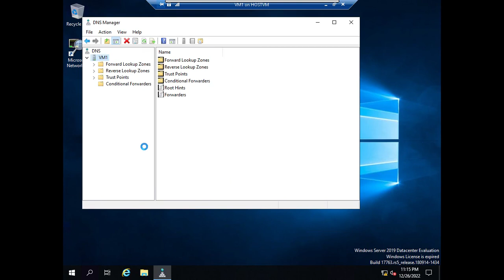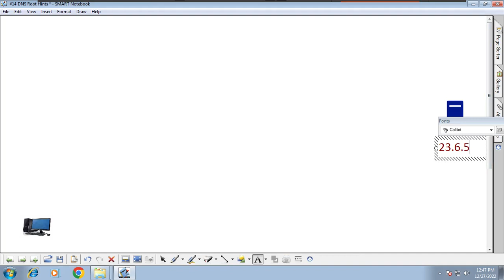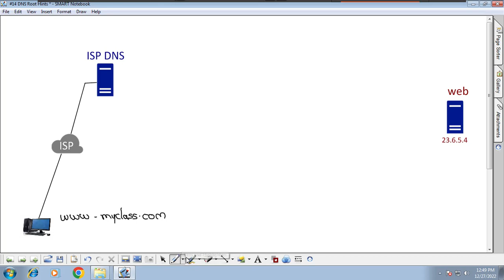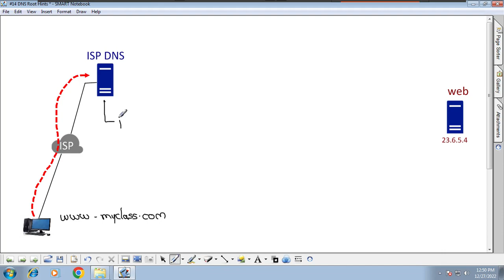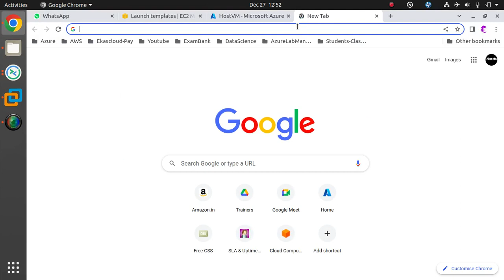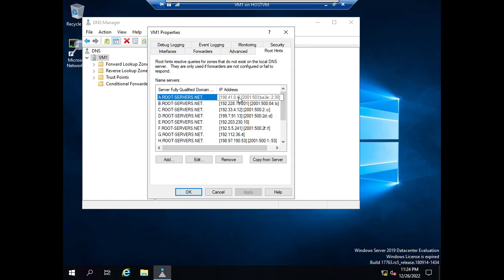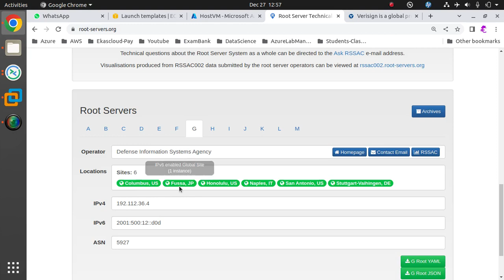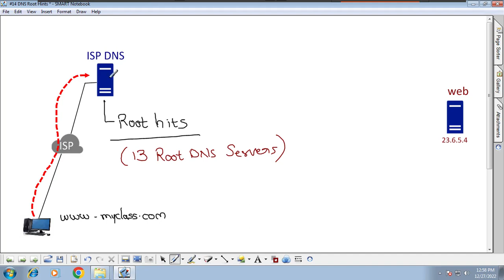#16 Root Hints (Root DNS ) in Tamil | Huzefa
What are Root Hints and Use of Root Hints?